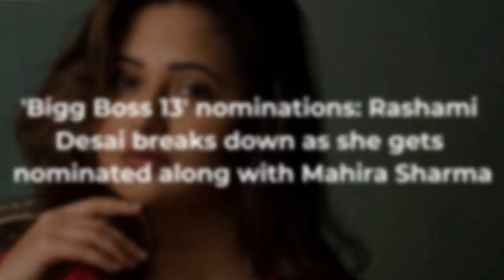Bigg Boss 13: Rashami Desai Breaks Down As She Gets Nominated Along With Mahira Sharma | TV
RashamiDesai was seen breaking down after she lost the nominations task and ended getting nominated for eviction